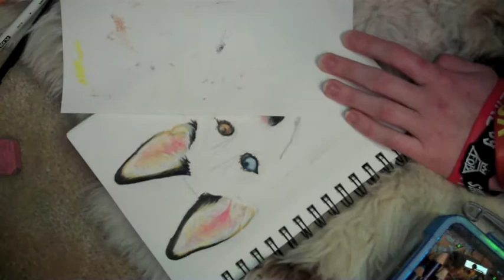Cap'n Miyuki's Colored Pencil Tutorial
.i tried.

At least I was AS awkward as I was in the last video i did.